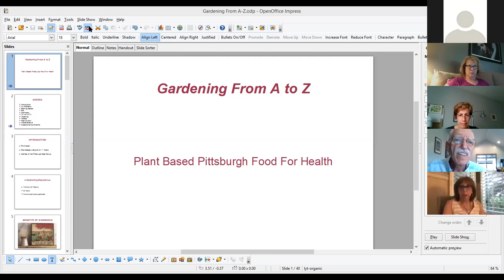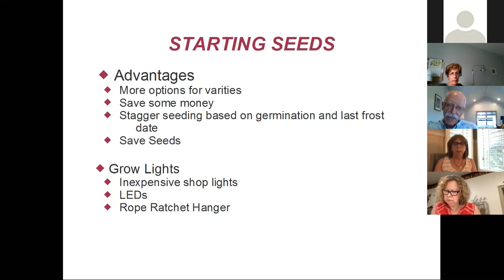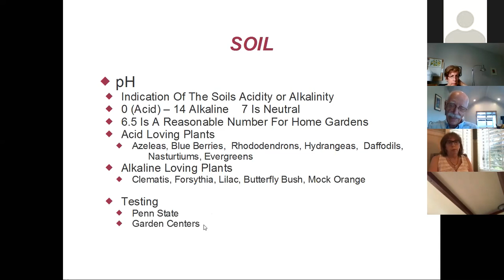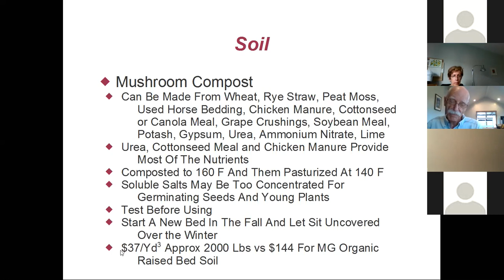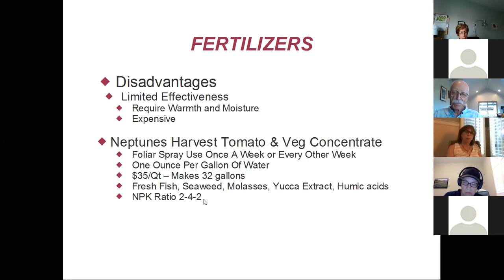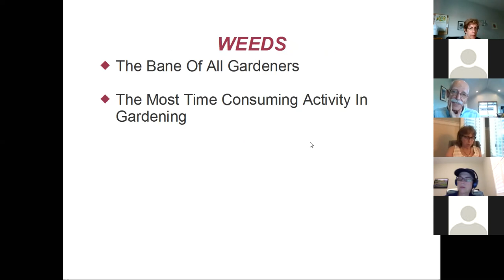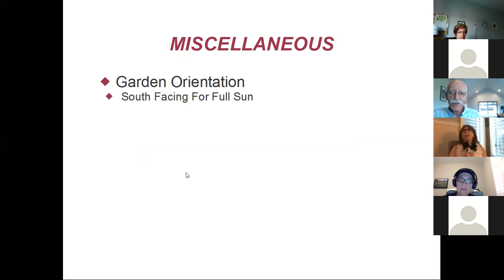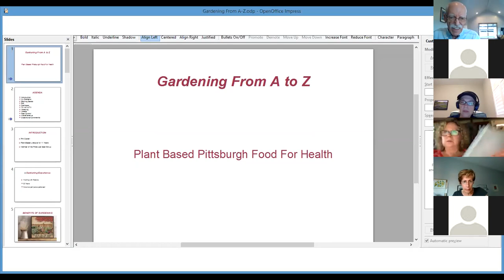Gardening From A to Z with Phil Ciarelli